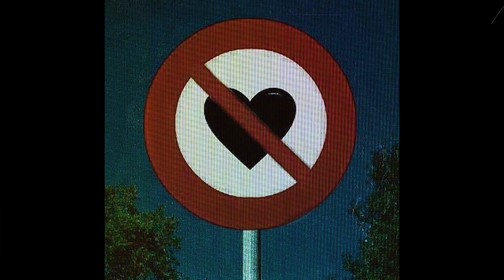[FREE] Indie Rock x Bedroom Pop x Dream Pop Type Beat - FORGET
✘ The FREE version of this beat is available for NON-PROFIT use. This means use on YouTube or SoundCloud WITHOUT monetization. Must be credited as (prod. RFM Beats).

✘ For commercial use of this beat (Spotify, Apple Music, iTunes, etc.) you must purchase one of the licenses.

- Not allowed to use CONTENT ID.

* All guitar played by me, no samples *

𝙣𝙤 𝙨𝙖𝙢𝙥𝙡𝙚𝙨 𝙪𝙨𝙚𝙙 (113 bpm - G# minor)

Song Structure Suggestions:
0:00 Intro
0:19 Verse
1:10 Pre Chorus
1:18 Chorus/Hook
1:35 Verse 2
2:26 Pre Chorus
2:35 Chorus/Outro